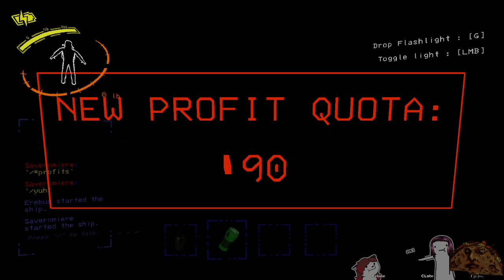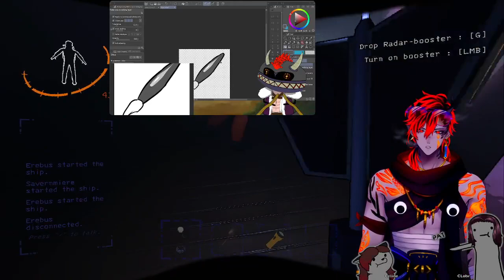strem pt.2 vibe time